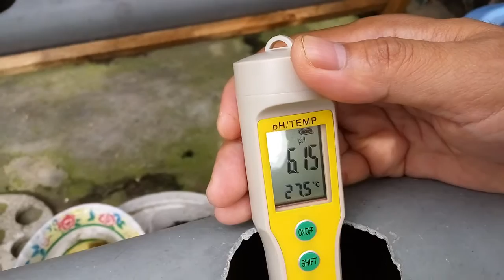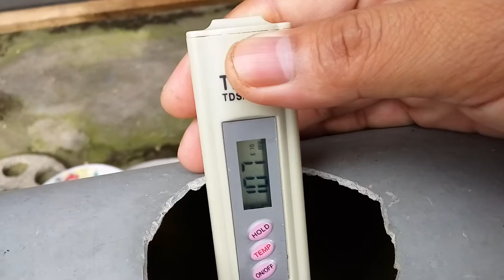Cara menanam kangkung hidroponik agar lebih hemat biaya (part 1)